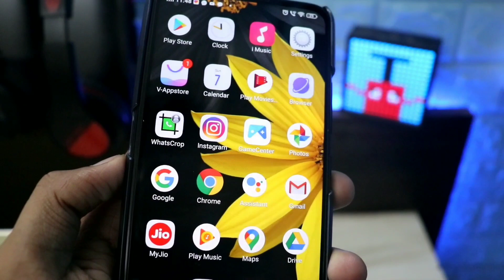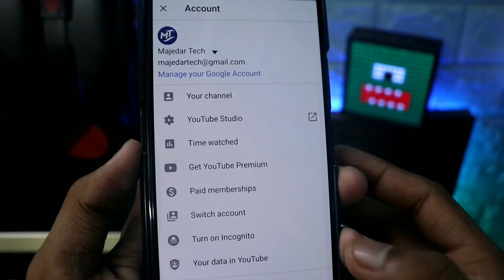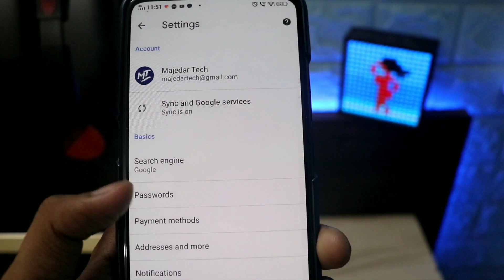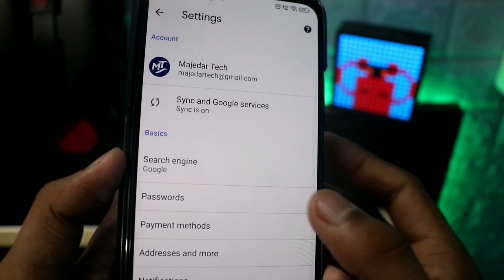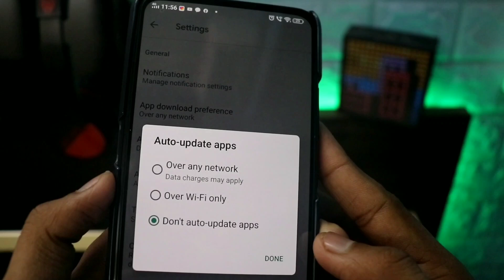फ़ोन में 1.5 GB इंटरनेट पुरे दिन चलेगा यह सीख लो !!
Hiii Friends .!

Aj Ke Es Video Me Mai Apko Ek Aise Kamal ke App ke bare Me Jisaki madad Se Kabhi Net khatam Nahi Hoga.

Agar Apke Phone ka Net Khatam Ho Jata Hai to Pura Video Last Tak Dekhna .